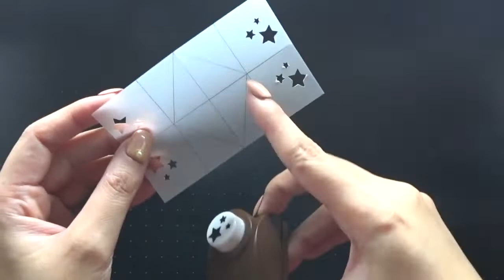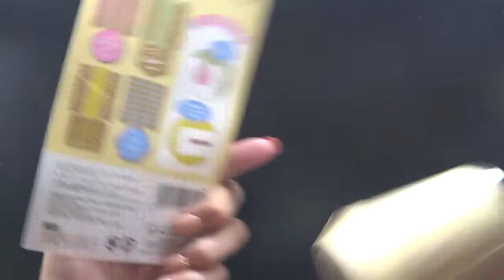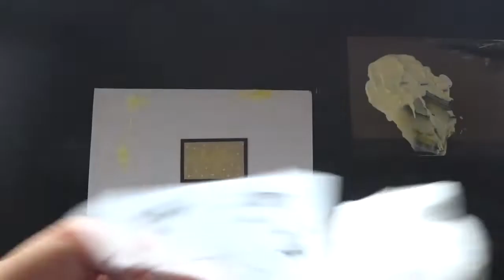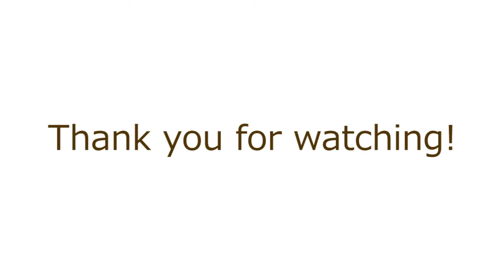【100均】ミニカード作り#20 100yen shop items MINI CARD DIY OKAPI CRAFT HOBBY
今回も作品紹介というよりは、テクニックのご紹介です！
コラージュカードで使用したアクリル樹脂のホイップクリームが余っていたので、テクスチャーペーストの様にして使ってみました💡

詳しくはブログでご紹介しています！